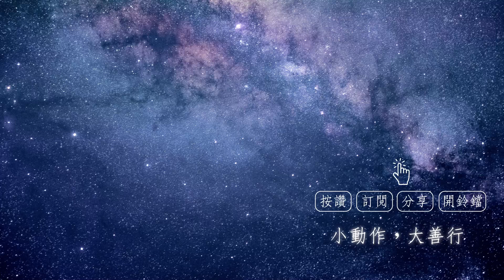【因果故事】如何擁有取之不盡、用之不竭的稀世珍寶？福智－如俊法師導讀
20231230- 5 【因果故事】如何擁有取之不盡、用之不竭的稀世珍寶？

誰不希望擁有取之不盡、用之不竭的稀世珍寶？它當初成就的因，卻非常地簡單，非常地容易做。

稀世珠寶，世人競求。但有人額上的珍寶取之不盡，用之不竭，而且全部用於布施。所換得的尊貴與財富，此生即享用不竭，何況盡未來際？
因是什麼？

《百緣經》第八卷，第77則〈額上有真珠鬘比丘尼緣〉